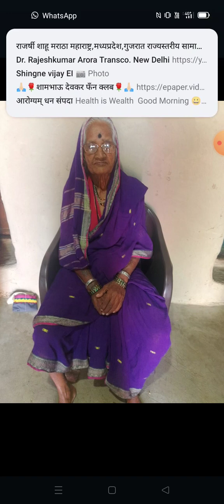भावपूर्ण श्रद्धांजली स्व सन्माननीय मोतीराम खंडागळे यांच्या मिसेस यांना.बोरगाव काकडे.